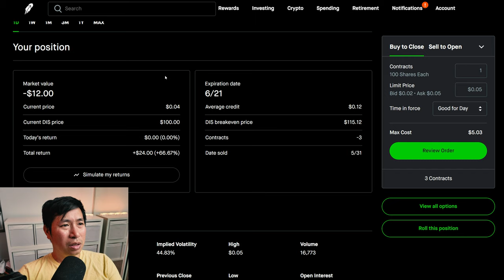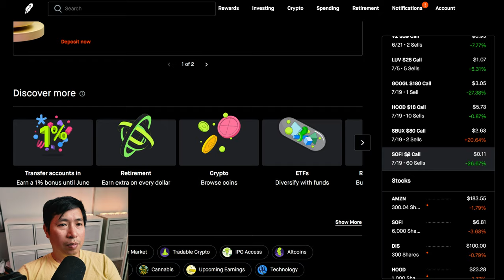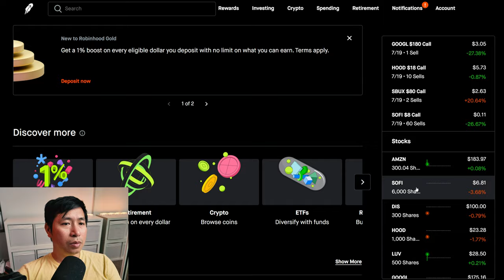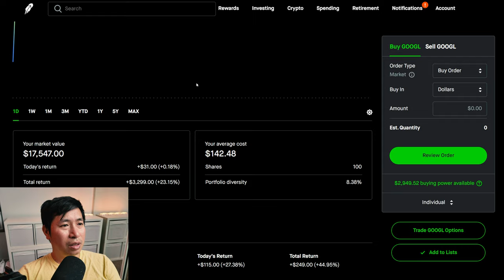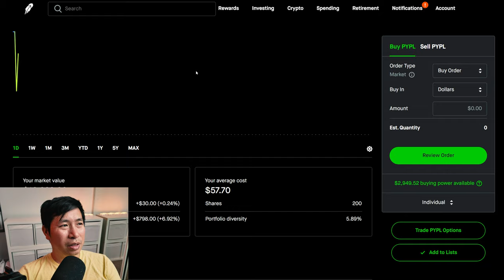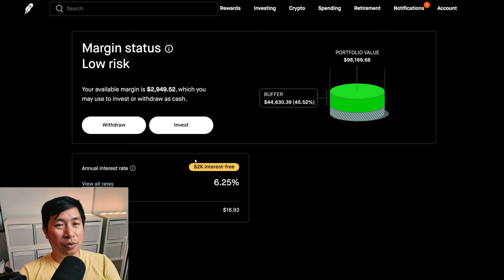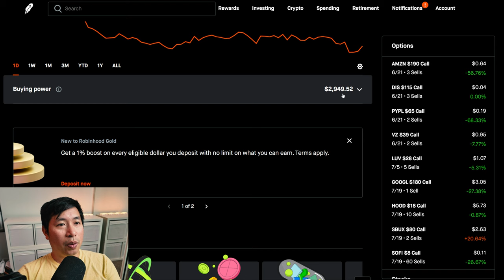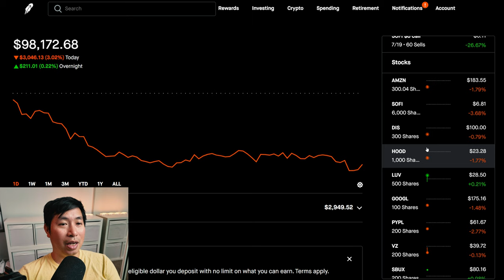$98K Robinhood Portfolio Update 📈 How To Make Money On Robinhood 🚀📈